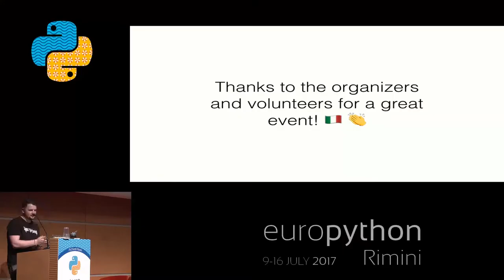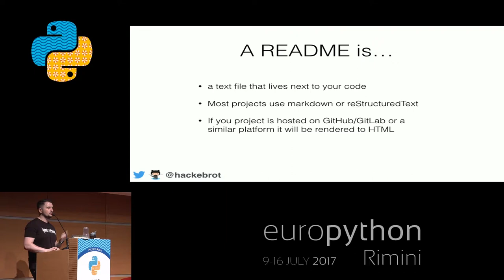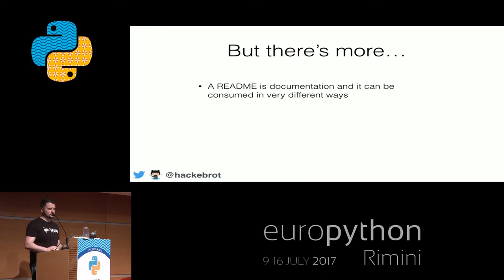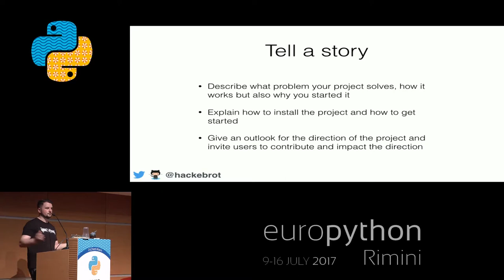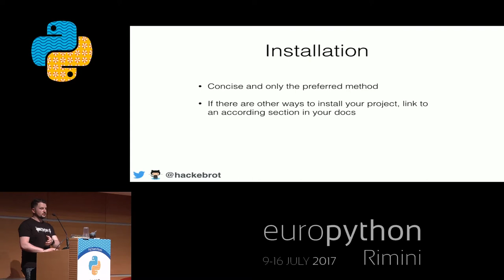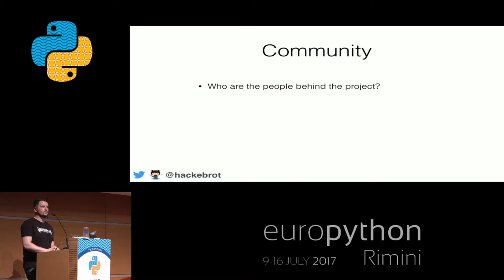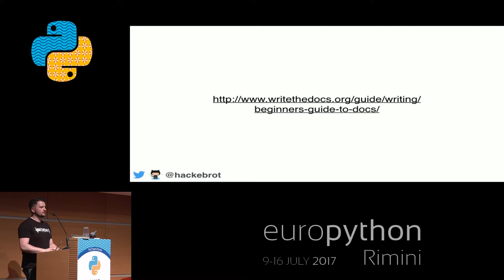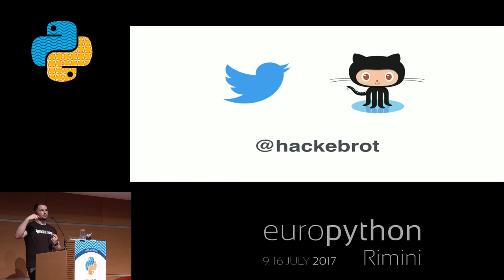Raphael Pierzina - Hi, my name is README! - A Look at Why Docs are So Important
"Hi, my name is README! - A Look at Why Docs are So Important
[EuroPython 2017 - Talk - 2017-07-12 - PyCharm Room]
[Rimini, Italy]

When starting a new project, as developers we usually get right into hacking things, like tinkering with libs that we would like to learn or solving a particular problem as quickly a possible. Occasionally we also decide to publish the resulting package to PyPI, so that others can use our nifty code, submit a pull request and maybe even form a community around the project.

If you're lucky someone might find it on the front-page of PyPI or the GitHub search or maybe even Hacker News or Reddit. What happens next is on you really.  But what does that mean?

Before jumping right to the command line and installing your package, those who are interested usually try to find out what problems the project is solving and how it can help them with their own. That's what your README file is for - it's most likely the first thing potential users read, that you control.

A good README briefly and concisely explains what your software does, how it can be installed and what API it exposes. You also want to provide information on the requirements, the license it uses and how the project is managed. Who are you? How to get in touch to report problems and give feedback? Where can I find the Code of Conduct for this project?

This talk is for everyone who is interested in working on open source projects and wants to know how documentation can help newcomers and more experienced users use your code and to encourage them to engage in the community.